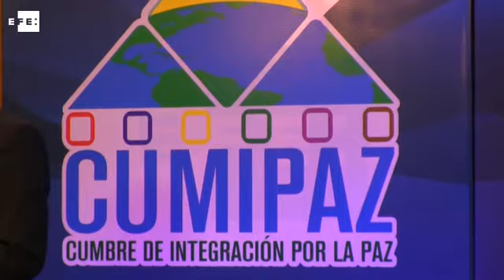Cumbre de Integración por la Paz pide seguir trabajando por dicho objetivo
Asunción, Paraguay 4 oct (EFE).- (Imágenes:Alberto Peña) La Cumbre de Integración por la Paz (Cumipaz) se inició hoy en Asunción con la participación de representantes de 50 países, quienes en la inauguración del evento hicieron un llamado a seguir trabajando desde todos los sectores para conseguir el objetivo de la paz a nivel mundial.
En el acto inaugural, el presidente ejecutivo de la Embajada Mundial de Activistas por la Paz, William Soto, indicó que lo importante es "tomar lo bueno y desechar lo malo y, así, reconstruirnos como sociedad".
"Nuestra prioridad debe estar colocada en ayudar a nuestros pueblos y ayudar al enriquecimiento y desarrollo social con equidad y justicia social", indicó Soto.